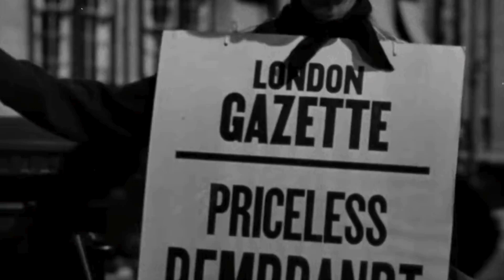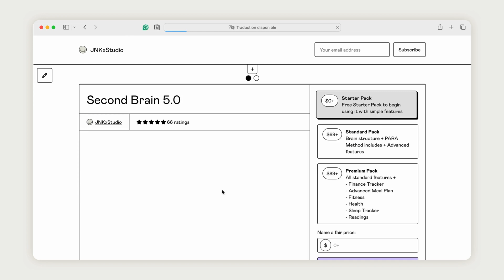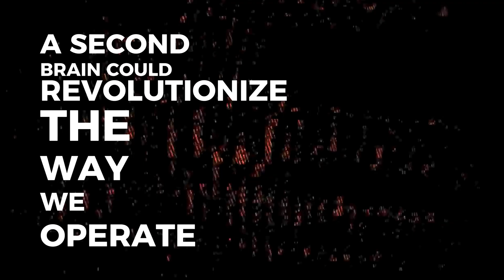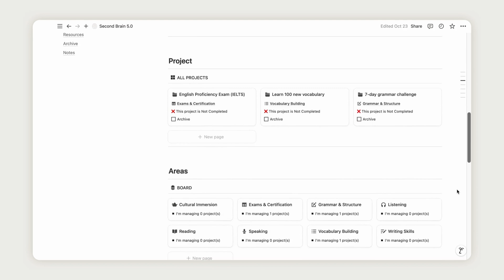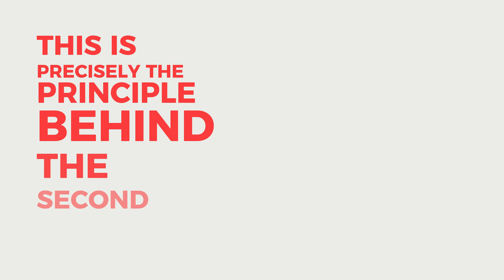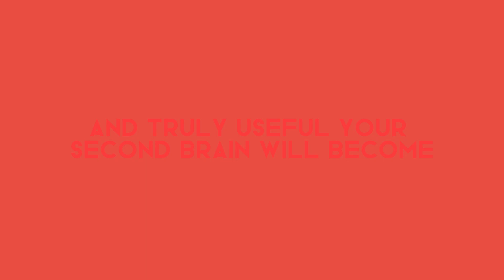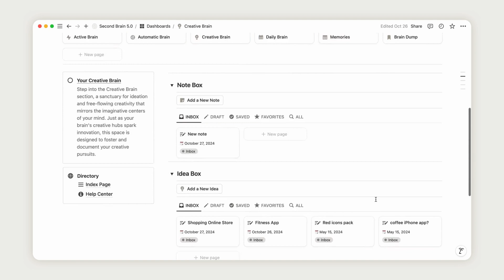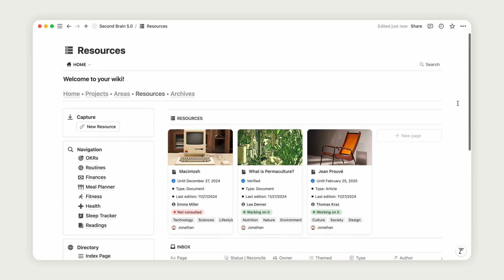Why Your Brain Alone Isn't Enough Anymore | Free Notion Second Brain Template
In a world of endless information, our biological brain struggles to keep up. What if you could extend your mind and organize your knowledge into a system that works for you? Enter the Second Brain—a transformative approach to managing ideas, projects, and information.

Using Notion, you can design a flexible, centralized space to capture inspiration, structure your goals, and unlock your full creative potential. This is more than productivity; it's about freeing your mind to imagine, solve, and create.

📥 Download the free template: Find the link to the template just below. To get it for free, select the free version and enter $0. Then, download it and start using it!